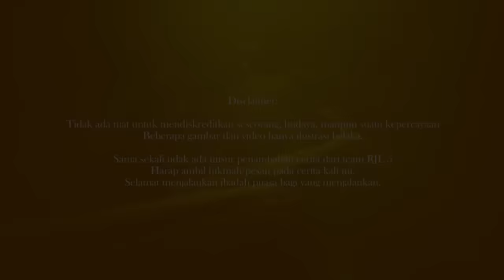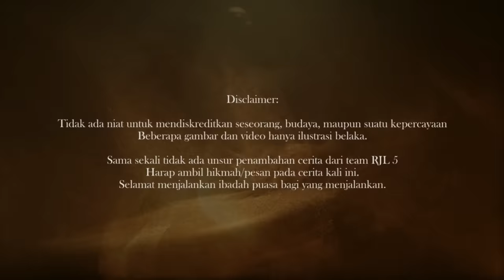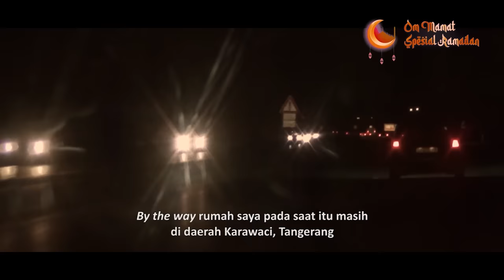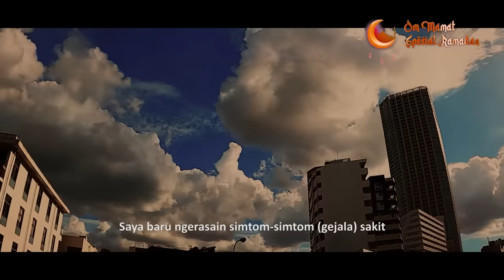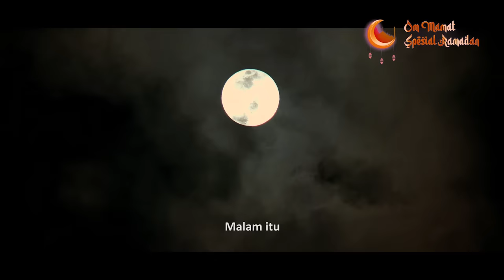BANYAK TEREKAM KAMERA : VODOO?? SANTET DARI AFRIKA?? LAGI SHOOTING MALAH KENA SANTET!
Voodoo sering dikaitkan dengan ilmu hitam, karena digambarkan sebagia ilmu pemujaan setan, kutukan jahat, boneka santet, dan sihir.

Padahal sebenarnya Voodoo adalah agama/kepercayaan yang dianut oleh negara-negara di Afrika Barat, seperti Benin, Togo, dan Ghana.

Ketika menceritakan kisahnya Calista justru muntah-muntah pada saat shooting

Kira-kira santet atau sihir Afrika itu beneran apa ada?

Special Thanks to: Calista and her boyfriend Ossy